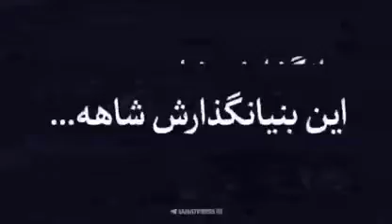February 4, 2023